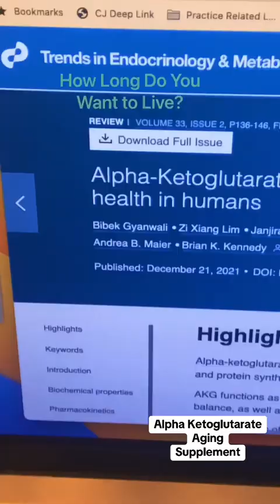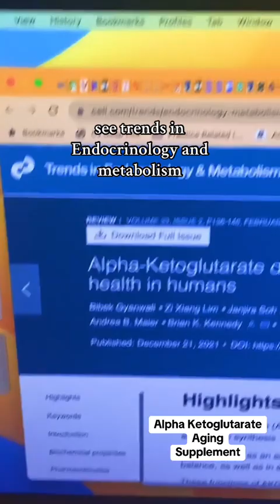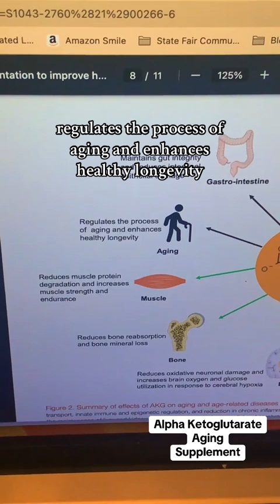Alpha Ketoglutarate: Your Cells Secret Weapon for Energy, Recovery, and Health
Alpha-Ketoglutarate: Understanding Its Role in Cellular Energy and Metabolism. You can get this supplement in my Fullscript dispensary by looking under the Plans section.